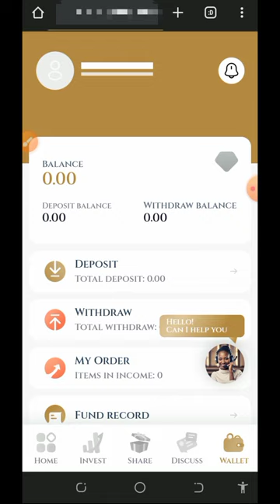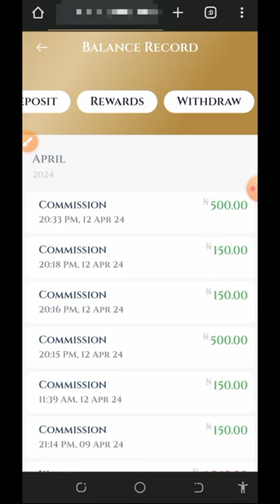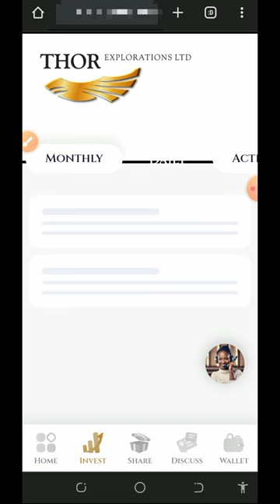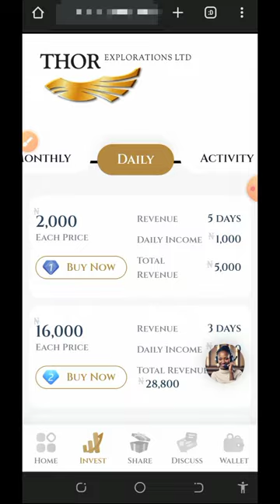Make N150,000 Every Day: Transform Your Bank Account Now!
research

make money online nigeria
free money online in nigeria
how to earn money online
websites that will pay you daily
work from home jobs
website that pay money daily
earning app
websites that pay you money
earn online